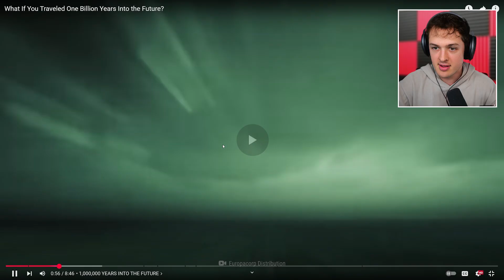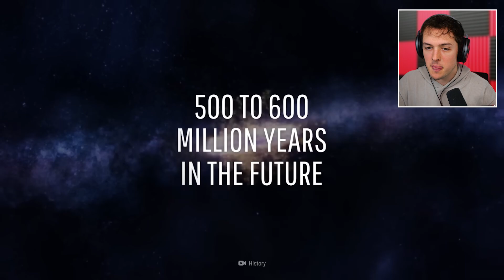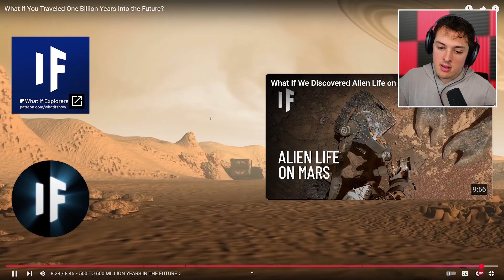What Would Earth Look Like in 1 BILLION Years?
BeckBroJack reacts to what if you travelled 1 billion years into the future...